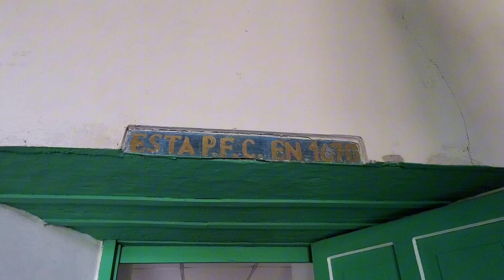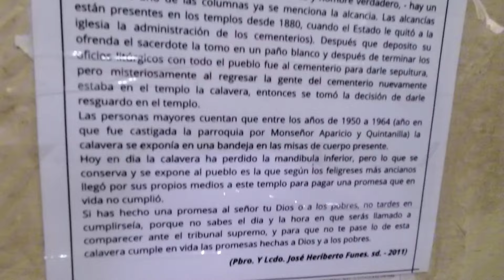💀 ENCONTRE UN CRANEO EN UNA IGLESIA, AHORA PERTENECE A LA IGLESIA, ESTA EN RESGUARDO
ESE CRANEO TIENE MÁS DE 100 AÑOS DE EXITIR EN LA IGLESIA, SEGUN DICEN QUE ES DE UNA PERSONA QUE NO CUMPLIO LA PRONESA QUE LE HIZO A DIOS, PERO YA MUERTO LLEGO A CUMPLIR SU PROMESA